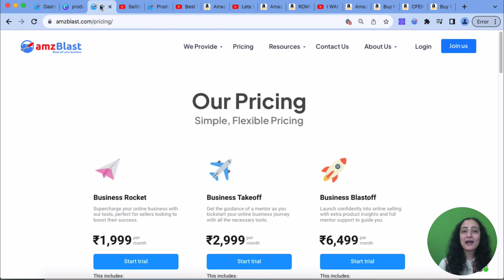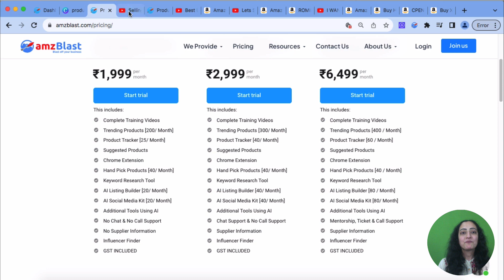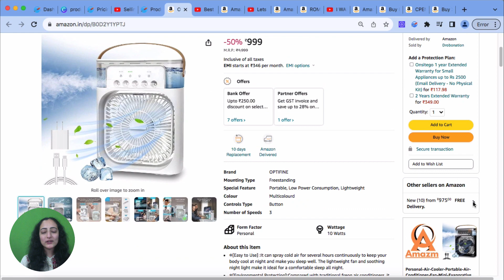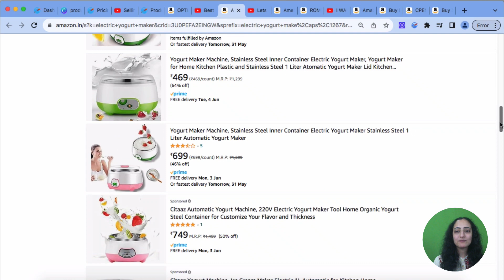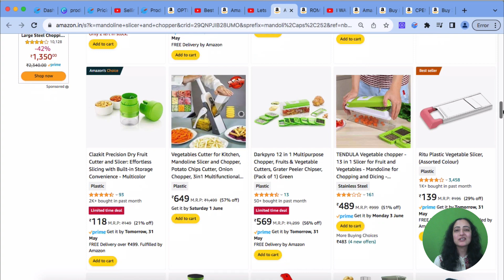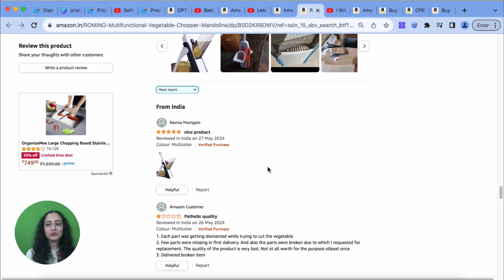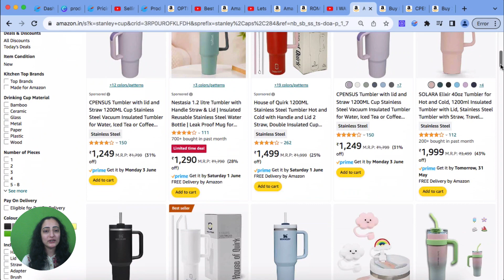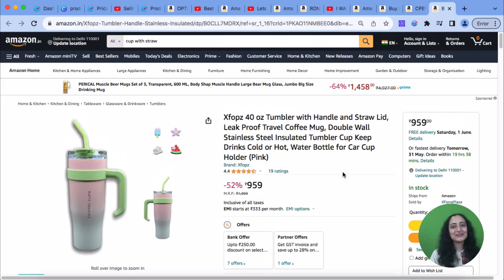Can You Sell Viral Products on Amazon? Find Out with AMZBlast!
Have you ever stumbled upon a viral product video on YouTube Shorts, racking up millions of views, and wondered if you could sell that product on Amazon? You're not alone! At AMZBlast, we're here to help you turn those viral trends into profitable products on e-commerce platforms.

🌟Why Viral Products?🌟
Viral products, with millions of views (think seventeen million, eighteen million, and even nineteen million!), have a proven demand. But how do you know if they’ll sell on Amazon? That's where our tools come in!

Our Tools 🔧
Product Tracker 📊: Keep an eye on product performance and trends over time.
Chrome Extension 🧩: Quickly gather insights and data like monthly sales and monthly revenue while browsing Amazon.
Trending Product Tool 🔥: Discover the latest hot products that are trending online.
Suggested Product Tool 💡: Get personalized product suggestions based on market data.

Join AMZBlast 📈

At AMZBlast, we provide you with the resources to start your online business. Use our tools to find and track viral products and see if they’re a good fit for Amazon or other e-commerce platforms. Whether you’re a beginner or an experienced seller, our tools can help you succeed.

Learn how AMZblast helps you assess competition and find trending products.

Visit amzblast.com for more insights and stay ahead in the e-commerce game!

Any Query?